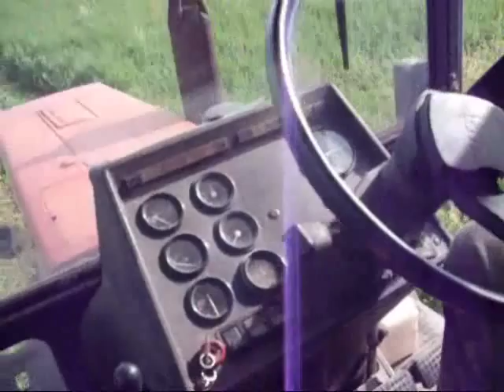Mtz82.1+M 1009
Lucerna kaszálás(Hungary)